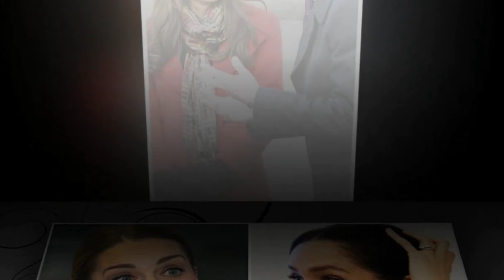WILLIAM'S lazy character to take up responsibility describes reason behind the monarchy's failure